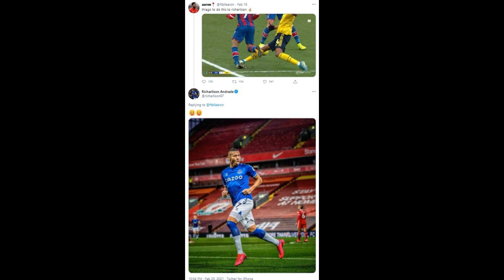Everton fans fume as Richarlison goal ruled out for offside when looke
Everton fans fume as Richarlison goal ruled out for offside when looked like Arsenal’s Tomiyasu was playing him on